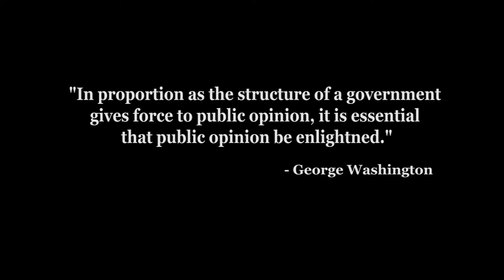DAR and Education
Learn what DAR does for Education